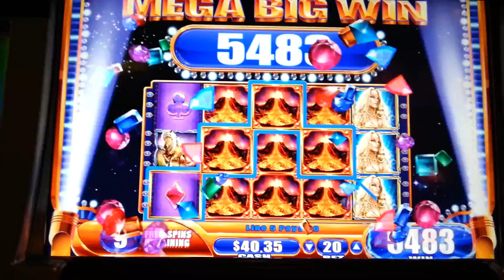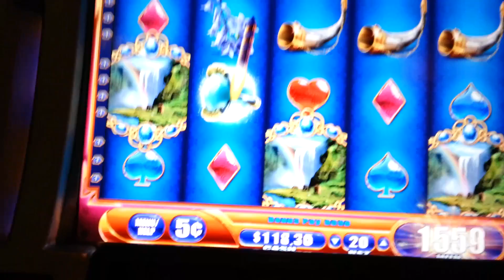Nordic Spirit Mega Big Win WMS 5¢ Slot Machine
Nordic Spirit - WMS G+ Deluxe
5¢ Denom - 20 Lines